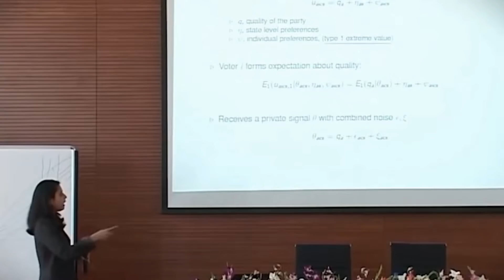MYRASchoolofBusiness 17April2019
MYRA has successfully created a unique learning platform by bringing global faculty to build a strong academic foundation and prepare industry ready graduates. Our curriculum is not only cutting edge with its set of core courses and a set of electives across the fields of Finance & Accounting; Marketing & Strategy; Data Analytics & Information Systems; OB & HRM; and Operations Management, but is interwoven with Data Analytics. MYRA training is unique—developing the T personality—breadth of knowledge and depth of skills through its Immersion Learning Model and industry deep dives by bringing some of the top business leaders. MYRA’s Study-Abroad Programs with Arizona State University, USA; Cambridge Judge Business School, UK; Catolica Lisbon, Portugal; Dalhousie University, Canada; University of Washington Bothell, USA and University of Wurzburg, Germany help students expand their horizons and get a leg up in their career.